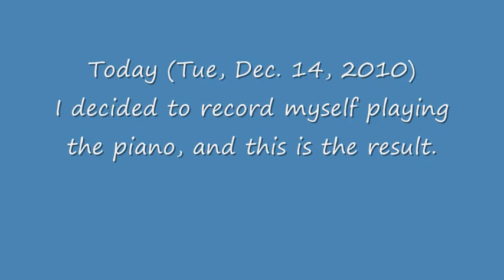"The Space In-Between" (The middle and a bit minute).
I just sat and my piano for a few minutes, and recorded what I played.

If you wish to hear the full piece, in all its glory, you can purchase from:

This is the middle (and a bit) minute of the result.

I used Cakewalk Music Creator 5, and True Pianos VSTi to make this. :-)  The piano I used was "Emerald" with the "Classical" pre-set. :-)